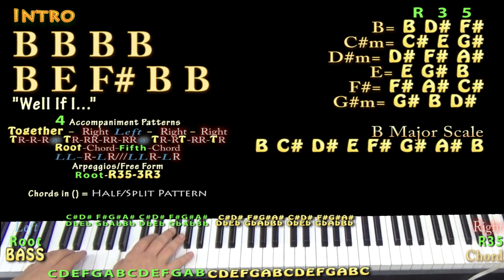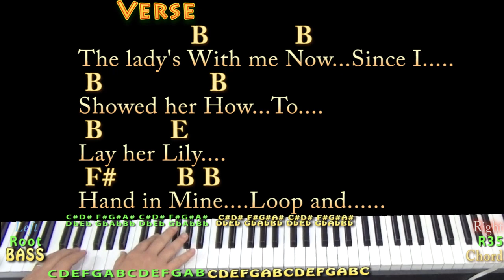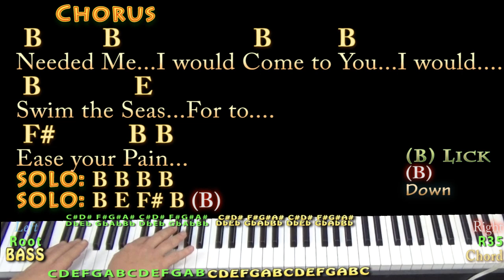If I Needed You (Townes Van Zandt) Piano Cover Lesson in B with Chords/Lyrics - Arpeggios